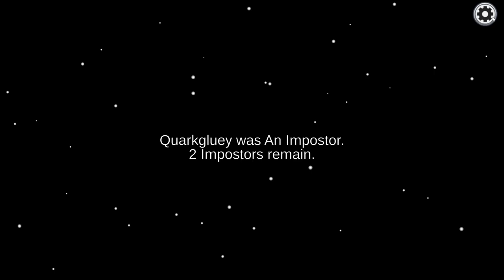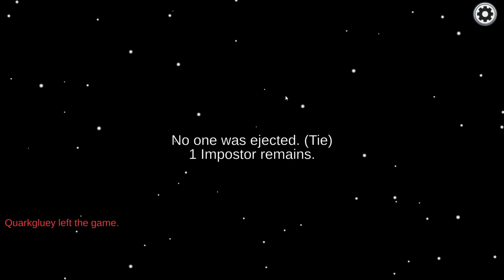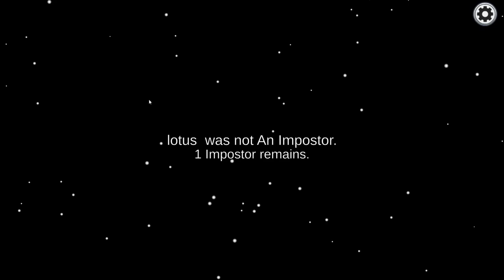Among us | 1C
Welcome to another thrilling episode of Among Us! This time, we dive deep into the mysterious world of deception, teamwork, and strategic gameplay that makes Among Us one of the most captivating multiplayer games out there. Whether you're a seasoned player or new to the game, you're in for a treat as we navigate the spaceship, complete tasks, and uncover the impostors among us.

In this episode, we gather a group of friends for an epic session filled with suspense, laughter, and unexpected twists. From hilarious moments to nail-biting chases, every second is packed with entertainment. Watch as we split into crewmates and impostors, each with their unique roles and objectives.

As crewmates, our mission is to complete all tasks while keeping an eye out for any suspicious behavior. We'll show you the best strategies to identify impostors, from analyzing movement patterns to leveraging the security cameras. Communication is key, and we'll demonstrate how effective discussion can lead to uncovering the impostor's identity.

On the other side, playing as an impostor brings its own set of thrills. Learn from our gameplay as we discuss advanced tactics to deceive crewmates, sabotage their progress, and eliminate them one by one without getting caught. Timing, quick thinking, and psychological manipulation are essential to outsmart the crewmates and secure a victory.

But the fun doesn't stop there! This episode also features a series of mini-challenges and viewer-suggested dares that add an extra layer of excitement to our game. From playing blindfolded to only communicating with emojis, these challenges test our adaptability and sense of humor. You'll witness some of the funniest and most chaotic moments as we try to navigate the game under these unique conditions.

One of the highlights of this episode is the epic betrayal. Friendships are put to the test as alliances form and crumble within minutes. The emotional rollercoaster of trusting someone only to find out they're the impostor is captured in all its dramatic glory. Watch as we navigate the delicate balance of trust and suspicion, leading to some heart-pounding confrontations and unforgettable reveals.

We also take a moment to delve into the lore and fan theories surrounding Among Us. Could there be more to the story than meets the eye? Join the discussion as we explore some of the most intriguing theories proposed by the community. From hidden secrets in the game maps to potential connections with other popular titles, the world of Among Us is richer than you might think.

For those looking to improve their gameplay, this episode is packed with tips and tricks. Whether you're a crewmate or an impostor, you'll find valuable insights to enhance your strategy. Learn how to effectively use the map, manage tasks efficiently, and master the art of deception. Our goal is to help you become the best Among Us player you can be.

We upload new Among Us content regularly, along with other exciting gaming videos. Join our growing community of gamers and let's uncover the impostors together!

Your enthusiasm and feedback keep us motivated to create more content. Now, sit back, relax, and enjoy this action-packed episode of Among Us. Who will emerge victorious? There's only one way to find out – let's dive in!